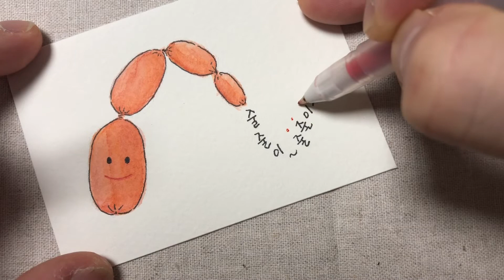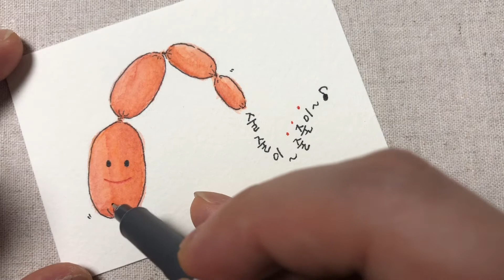소시지 그리기 - Sausage drawing | 손그림 | 수채화 watercolor [그림친구체끼]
안녕하세요~ 그림친구 체끼입니다!!
누구나 재밌게 그릴 수 있는 손그림 일러스트~!

천천히 따라 해보면서 많은 사람들이
그림과 친해지기를 바랍니다 ^^

더욱 힘이 날것 같아요 ^^

Hand drawing illustration anyone can draw!
Let's hope many people become close to the painting!
I hope you'll cheer for us with good news and sub!